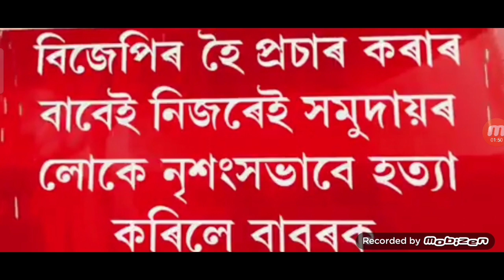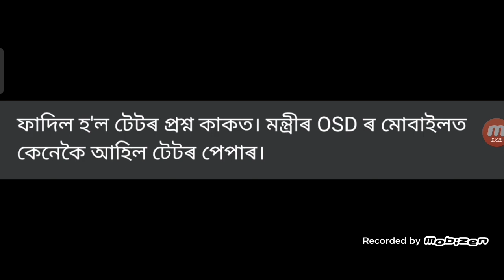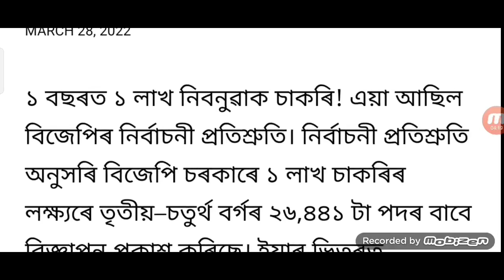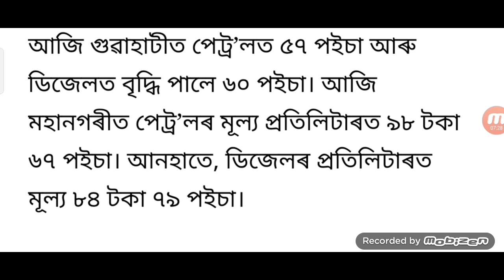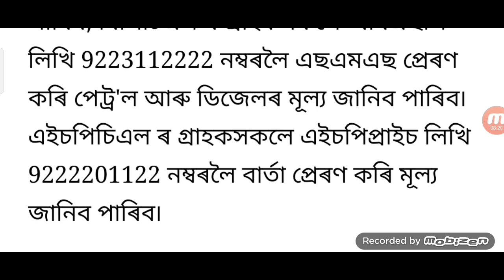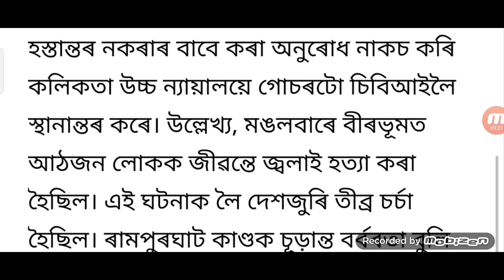The wheel will be closed for tomorrow / Akhil Gogoi Police Fight / Himanta News / HSLC Exam